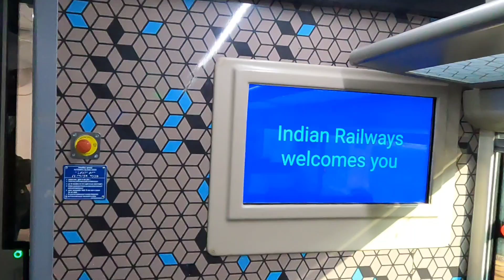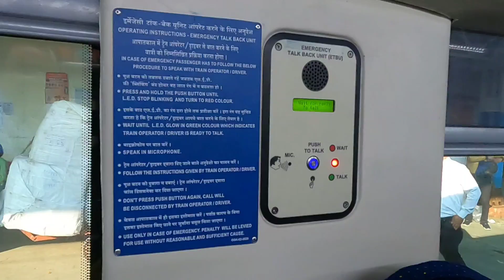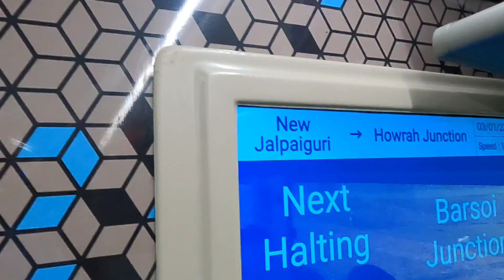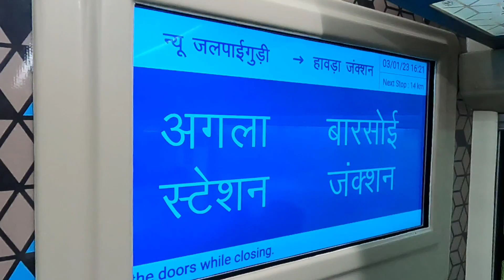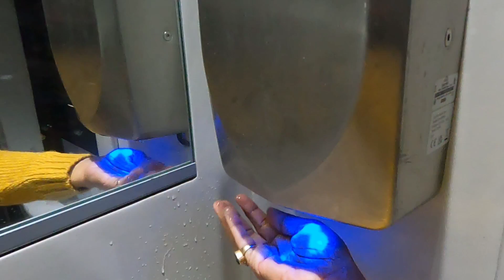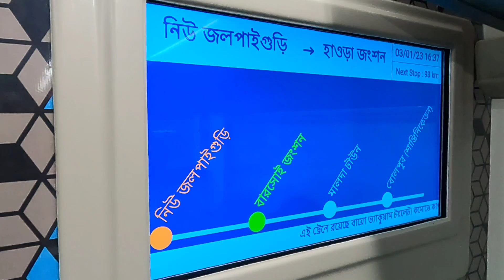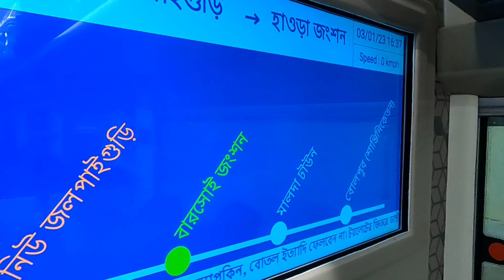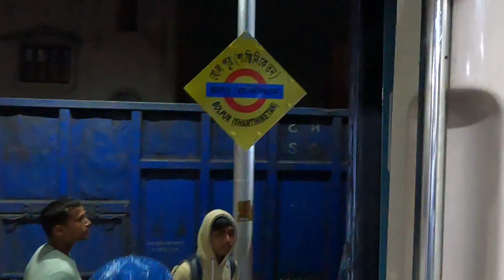ফের চুরমার বন্দে ভারত- বিতর্কে বাংলা Vande Bharat Express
My first journey in 22302Dn NJP Howrah Vande Bharat express. Full of Breaking News & Throwing Stones.